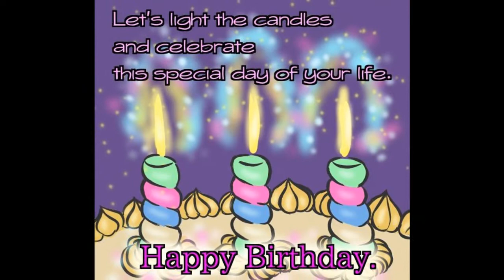ALWAYS CLASSIC SONG - Happy birthday to you.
All the best wishes.